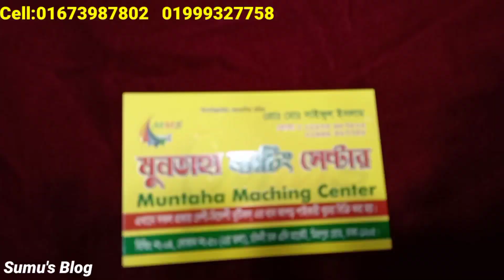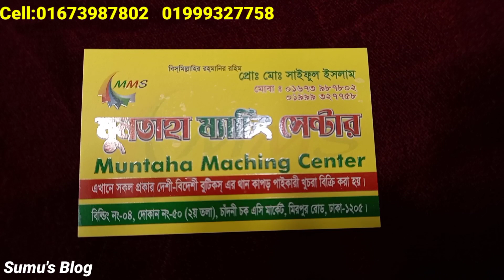ভেলভেট গজ ফেব্রিক্স/কাপড়ের দাম জেনে নিন।